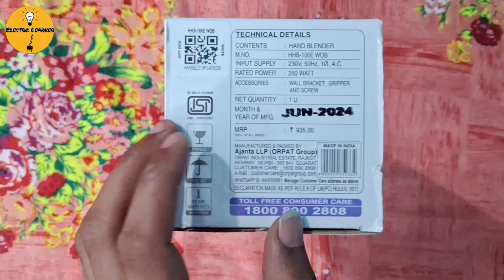Orpat Hand Blender 100E 250W from Blinkit 💥 First Impression 💯 LASSI MAKER 🔥 MALAI SE GHEE CHEAPEST👍